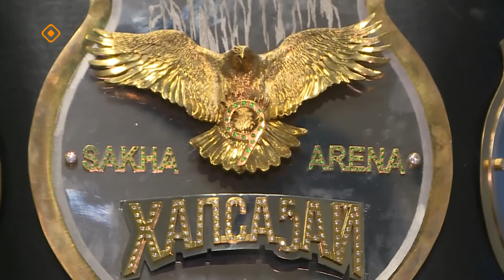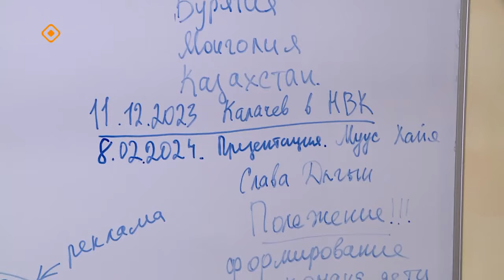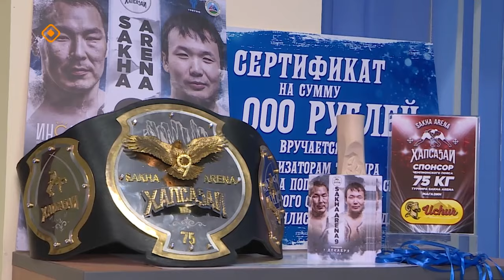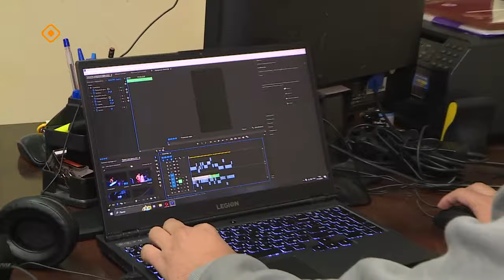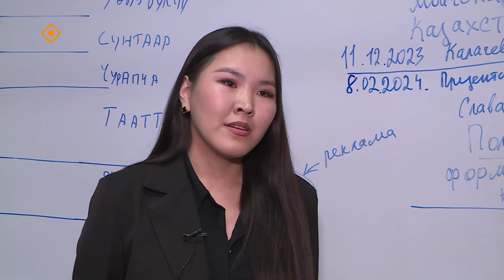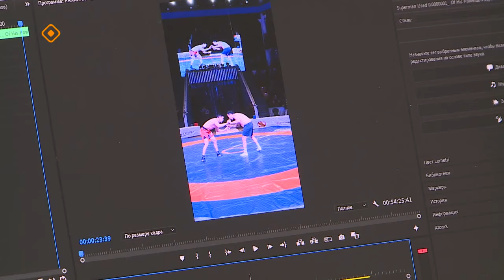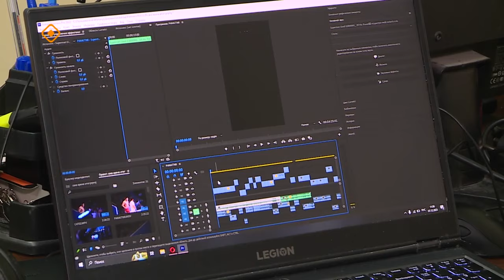«Спорт сулустара»: "Саха арена" хапсаҕай түһүлгэтин туһунан (15.12.23)